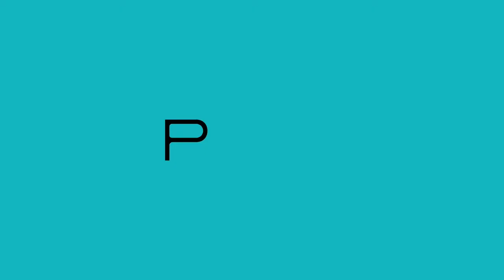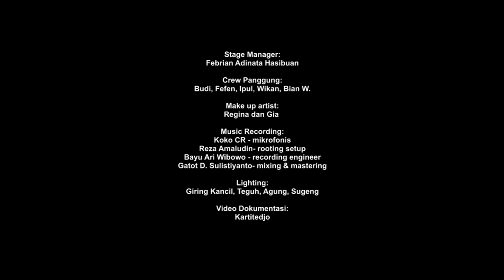Ephemera - Sanggar Tari Bima Jaya - Tari Satu Payung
Tarian "Tari Satu Payung" dari Sanggar Tari Bima Jaya menjadi bagian dari penutupan Festival Arsip "Ephemera" 2020 pada 22 Desember 2020 di BPNB DIY. Sanggar Tari Bima Jaya merupakan sanggar tari yang bertempat di Kelurahan Keparakan. Sanggar yang belum lama berdiri ini menjadi wadah bagi anak-anak untuk mengolah kreativitas melalui seni tari.

MELIHAT KEMBALI TUBUH SEBAGAI ARSIP BERSAMA IBU-IBU KAMPUNG DIPOWINATAN